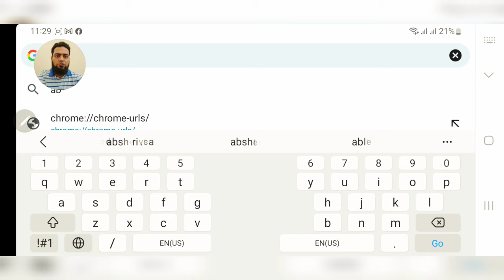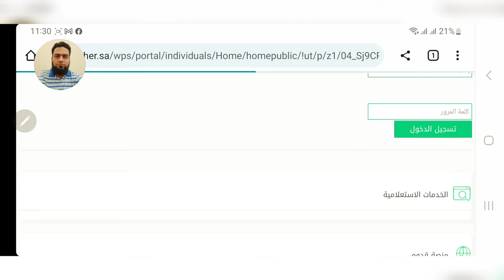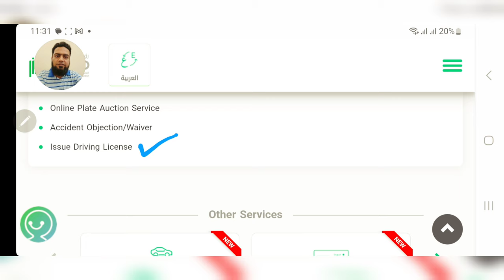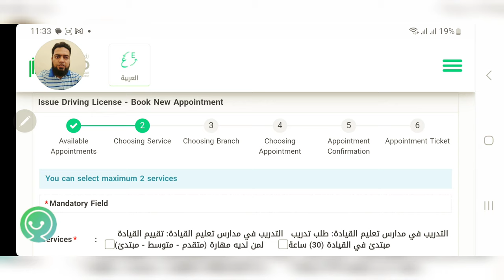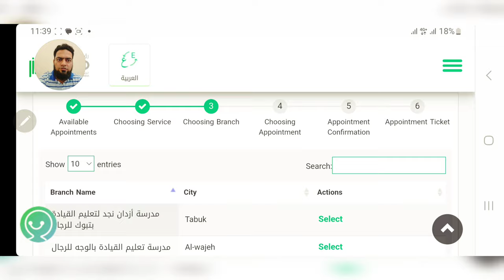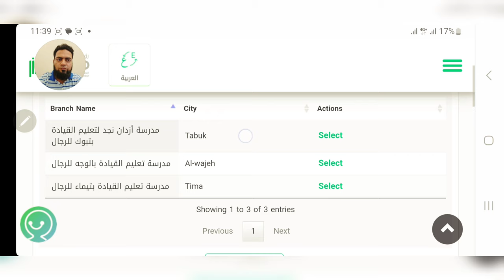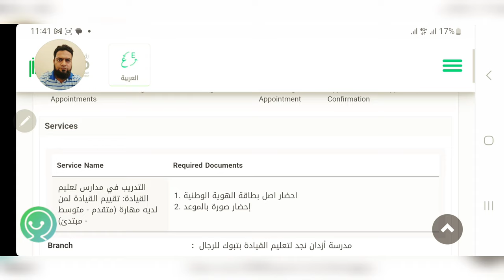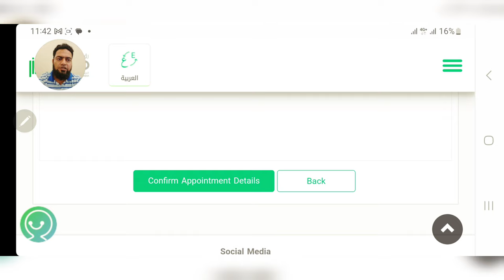How To Apply for Saudi Driving License in 2023 | How To Book Appointment in Absher For Driving 2023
SAUDI ARABIA DRIVING LICENSE RULES 2023
SAUDI DRIVING LICENSE TEST DRIVE
DALLAH SCHOOL TEST DRIVE
DRIVING LICENSE TEST IN SAUDI ARABIA
How To Appointment New Driving Licence Saudi | How To Book Appointment in Absher For Driving License
Dallah Driving School
Absher Appointment
Azdan Driving School
Muroor